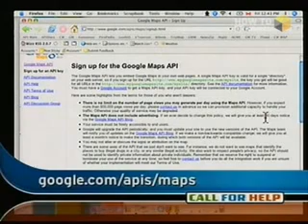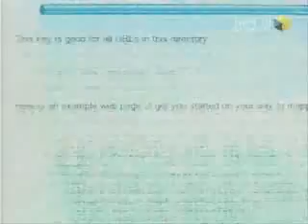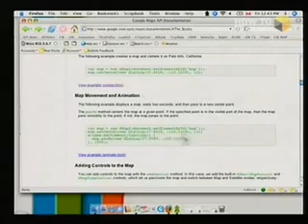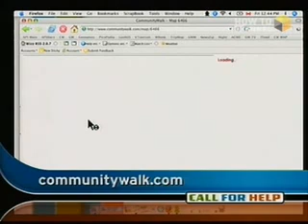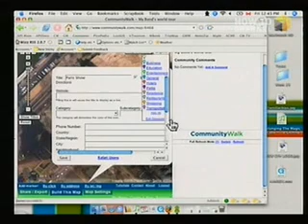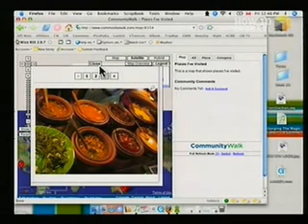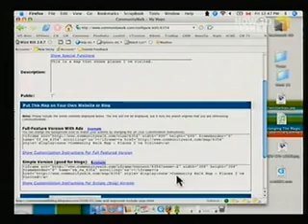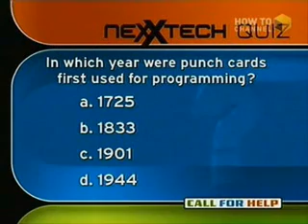Google Maps Mania on Call For Help (Part 2)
Mike Pegg from Google Maps Mania talks about how to build your own Google Maps mashup using the Google Maps API key and CommunityWalk.com